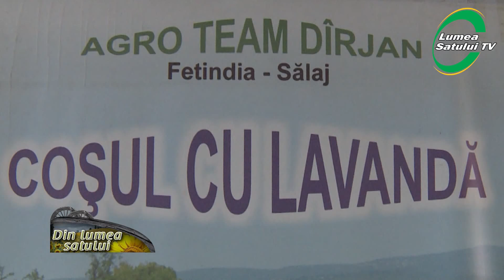Cum devine lavanda o afacere profitabilă. Un exemplu de urmat - Coșul cu lavandă